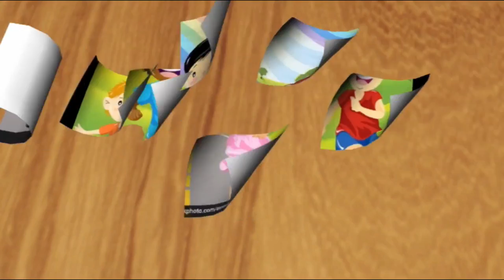Happy Children's Day 2021 | Children's Day Whatsapp Status | Happy Childrens Day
HAPPY CHILDREN’S DAY TO ALL MY YOUTUBE FAMILY LOVE YOU ALL…..
Today, I am going to share with you:-New Original Latest Special Happy Children’s day whatsapp status song 2018-19
If you are new to my channel a big virtual hug to you and Welcome to the family in "Indian Home And Recipes With Neena".

Chacha Nehru’s Birthday Whatsapp Status New Song 2018-19 | Latest & Best Children’s Day status

Indian Fastival Happy Children’s day New WhatsApp Status Song 2018
Happy Children’s day Status video 30 second whatsapp status
30 Second Happy Children’s day New Whataap Status Song
30 second whatsapp status
whatsapp video
whatsapp status
whatsapp 30 second status
30 sec status video